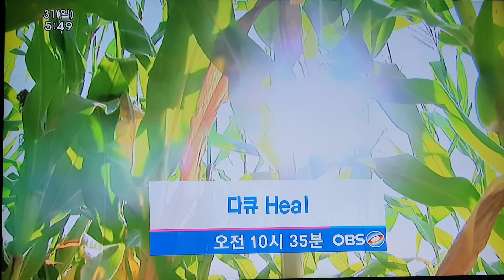OBS 경인TV 방송순서(2021년 10월 31일)